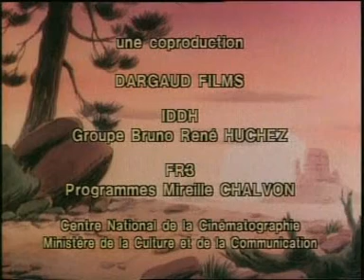ΛΟΥΚΥ ΛΟΥΚ: ΤΟ ΚΟΡΑΚΙ (μεταγλωττισμένο)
Γαλλικά κινούμενα σχέδια παραγωγής 1991 με ελληνική μεταγλώττιση.